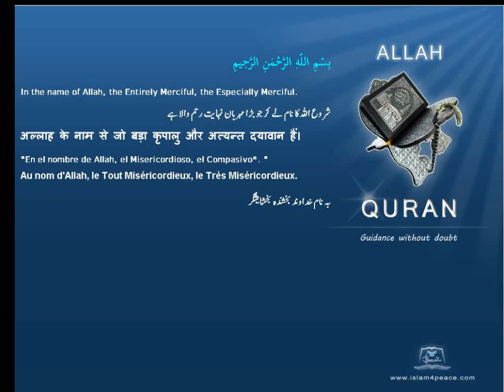Quran Malayalam Translation 106 قريش Quraish QurayshMeccan Islam4peace com